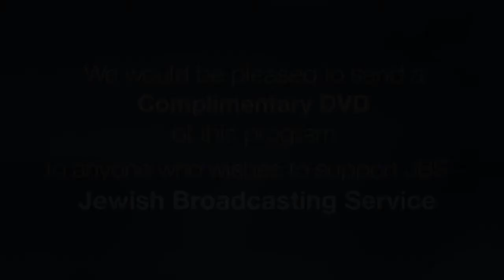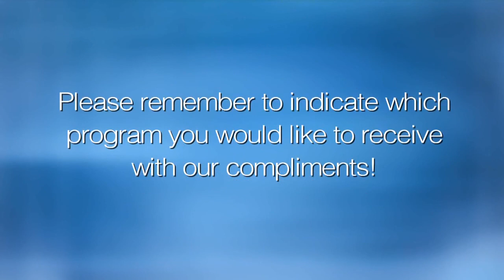Witness - Paul Strassman (Part 2)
Paul Strassman describes his story of survival during World War II as a partisan fighting with the Russians and his life after the war.  JBS series Witness.